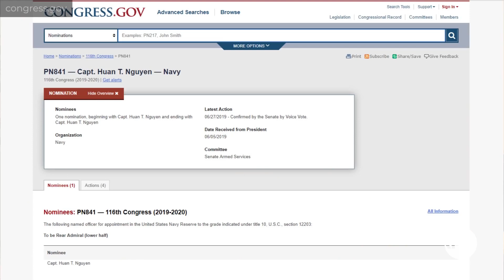Tướng Hải quân Hoa kỳ gốc Việt tri ân bố mẹ bị thảm sát Mậu Thân 1968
Lễ thăng cấp Phó Đề đốc Nguyễn Từ Huấn, thuộc binh chủng Hải quân Trừ bị Hoa Kỳ diễn ra vào ngày 10/10/19 tại Trung tâm Tưởng niệm & Di sản Hải quân Hoa Kỳ (US Navy Memorial & Heritage Center), ở Thủ đô Washington DC.

Phó đề đốc Nguyễn Từ Huấn là vị tướng Hải quân Mỹ gốc Việt đầu tiên. Bố mẹ và năm anh em của ông đã bị thảm sát vào năm 1968 trong biến cố Tết Mậu Thân do phía Bắc Việt gây ra.